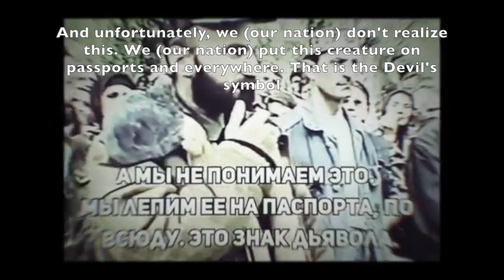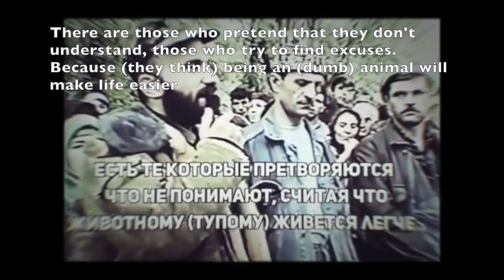The Chechen Wolf Is Here To Stay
The Chechen Wolf is here to stay! Chechen coat of arms.
"Чеченский волк является харамным"